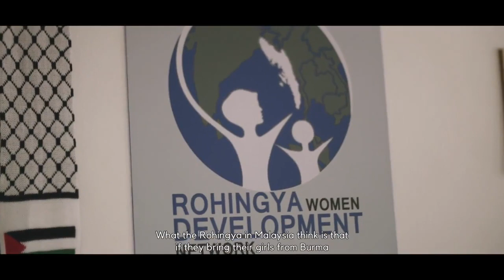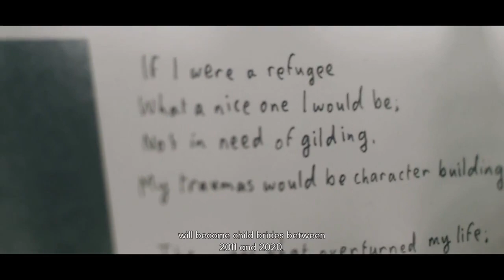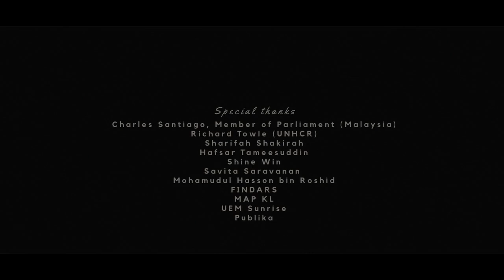Bou: The Dark World of Child Brides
"Bou: The Dark World of Child Brides" is a poignant and hard-hitting documentary that sheds light on the harsh reality of child brides within the Rohingya community. The film exposes the horrifying practice of young Rohingya girls being sold into marriage by traffickers. Not only does it delve into the experiences and turmoil of these innocent victims, but it also scrutinizes the mindset of the men who purchase these girls, often for substantial sums of money. The documentary aims to raise awareness about this grim practice and encourage actions that can bring about its end.